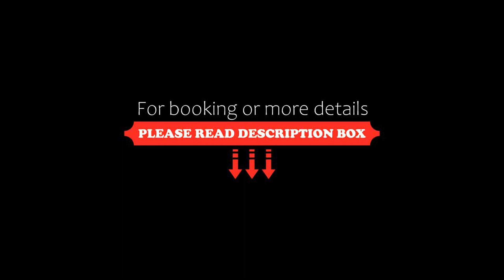George Limerick Hotel, Limerick, Ireland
About Property:
The George Hotel Limerick is a luxury hotel located on a corner of O’Connell Street in Limerick city centre, making it the ideal starting point for shopping, gigs/shows, sports fans or tourists visiting local attractions.
Boasting an eclectic mix of contemporary style and comfort, guests experience the perfect match of cutting edge cosmopolitan boutique hotel style along with an unparalleled standard of service, and our accommo...
Property Type: Hotel
Address: O'Connell Street, Limerick, Ireland
Searching For
1. George Limerick Hotel - Limerick - Ireland
2. George Limerick Hotel - Limerick - Ireland Address
3. George Limerick Hotel - Limerick - Ireland Rooms
4. George Limerick Hotel - Limerick - Ireland Amenities
5. George Limerick Hotel - Limerick - Ireland Offers and Deals
Audio Credit:
Track Title: Subway Dreams
Artist: Dan Henig